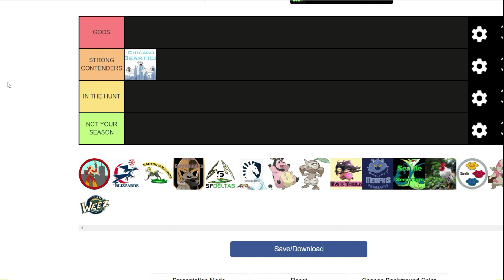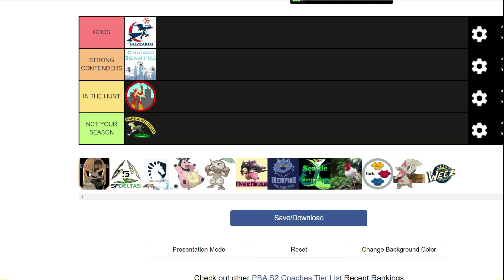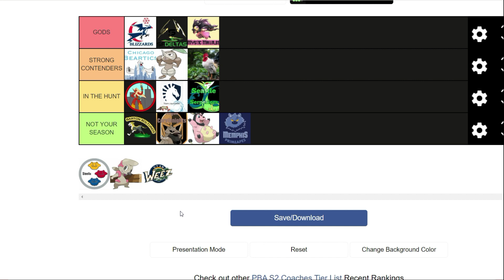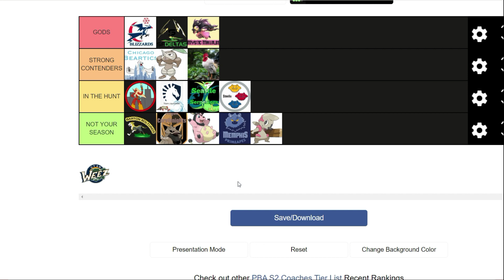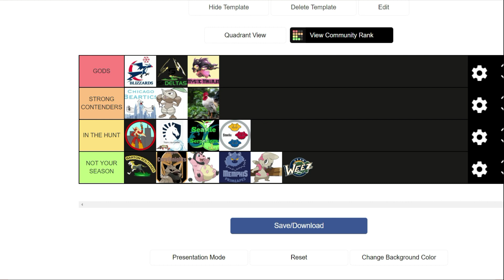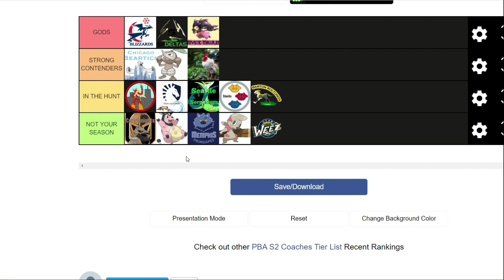THE PBA S2 COACH TIER LIST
Welcome to the PBA S2 coach tier list. View these as a late season PRs of sort.
Thanks to glitchxcity for the music.